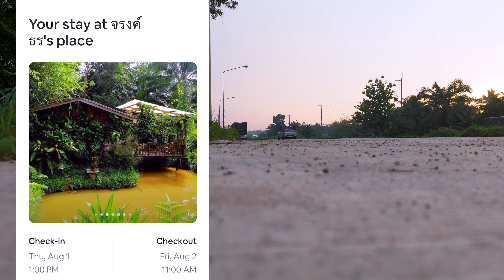Can I Solo Cycle Stunning Thailand? 7 Days of Dim! [Part 3]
Solo Cycling Thailand is fun. I faced some unexpected challenges. From navigating through busy roads filled with speeding trucks to encountering countless dogs along the way, this ride tested my limits like never before. Join me as I push through these obstacles, reflect on the highs and lows of the trip, and discover what it really takes to complete this incredible adventure. Whether you're a seasoned cyclist or just curious about life on the road, this episode is packed with moments you won't want to miss.

I'll never ask for help, but as these guys can't speak, so I will on their behalf
🐈 100% for street cats
🐕100% for Man That Rescues Dogs  / Bangkok Community Help / WhatsApp Group